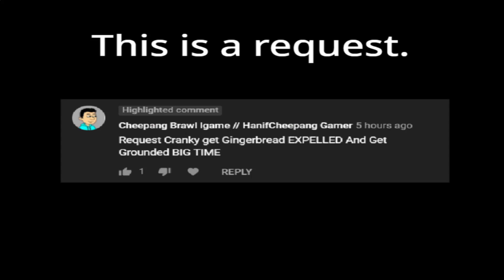Cranky Gets Gingerbrave Expelled / Grounded BIG TIME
This is a request.

Cranky gets Gingerbrave expelled from Harvard!